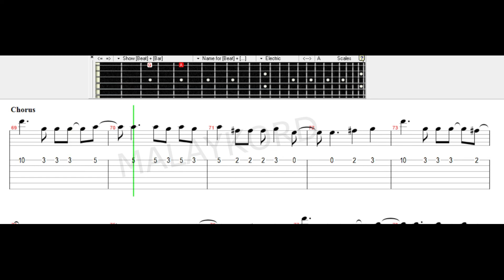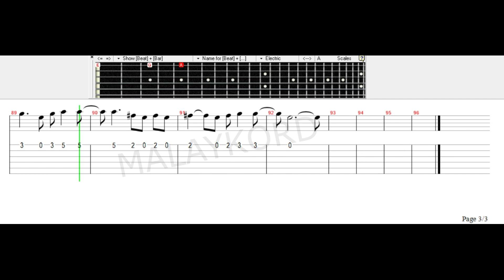Noah - Menghapus Jejakmu Vocal Tab Guitar (Tutorial)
Noah - Menghapus Jejakmu Vocal Tab Guitar (Tutorial) By Malaykord Youtube Channel